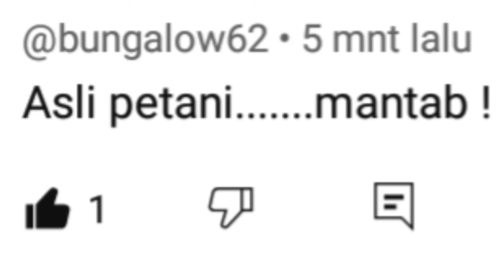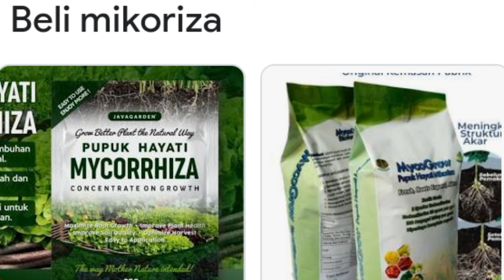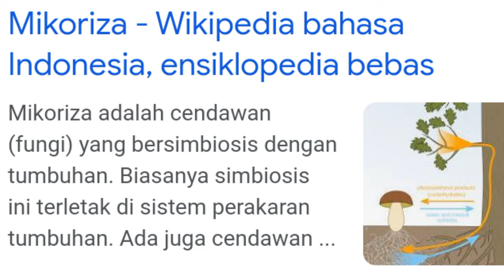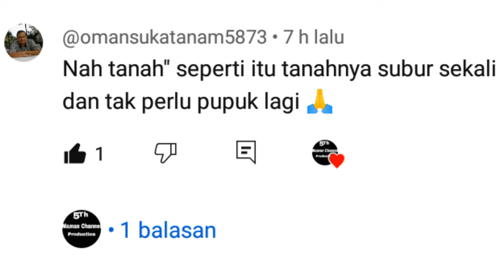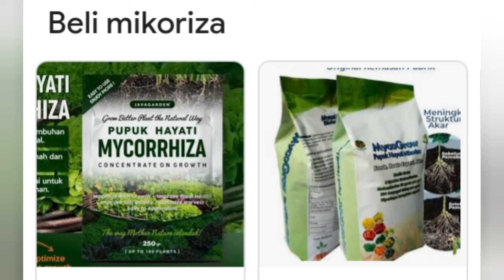KAPAN KAYA‼️KALO MIKORIZA AJA HARUS BELI KE TOKO, MIKORIZA BANYAK DI ALAM GRATIS TINGGAL AMBIL MAU.?